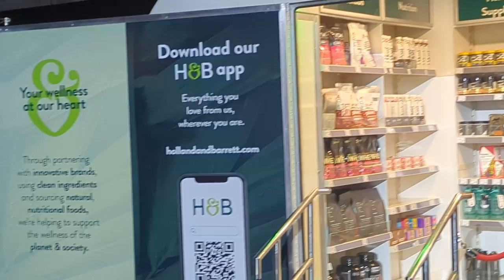at @lesmills @ExCeLLondon event 22-23 October 2022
Our mobile shop was present to help Les Mills customers with all their wellness needs! Amazing atmosphere.